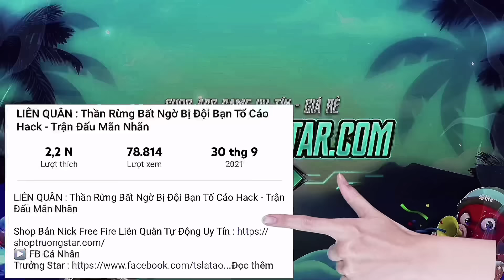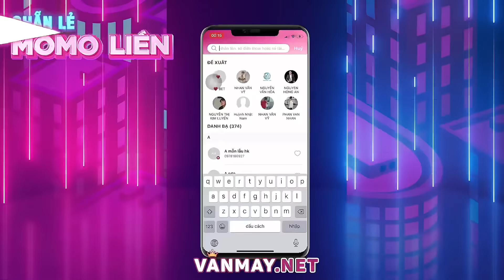vị tướng được mệnh danh là ông trùm ao nhây :))